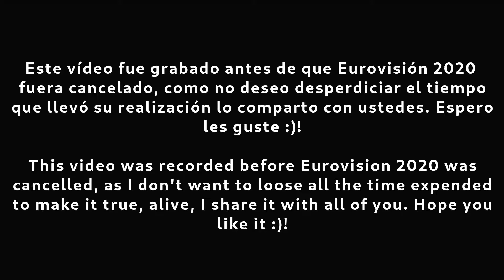Reacción a "Grow" de Jeangu Macrooy - Países Bajos en Eurovisión 2020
Reacción a la canción Grow de Diodato que representaría a Países Bajos en Eurovisión Rotterdam 2020